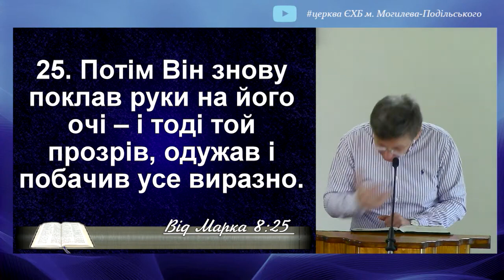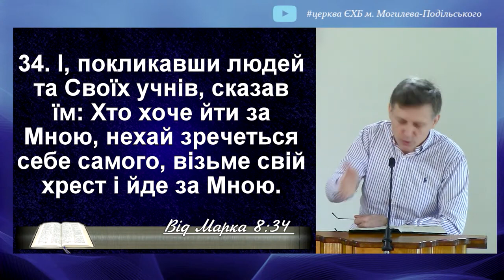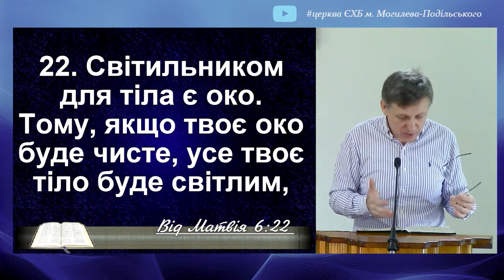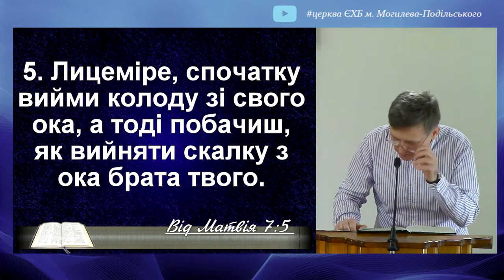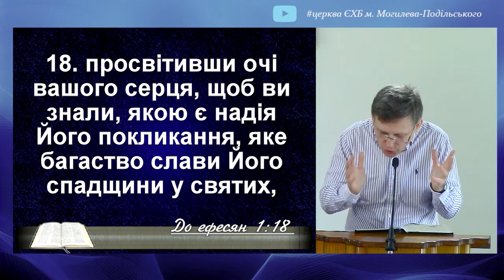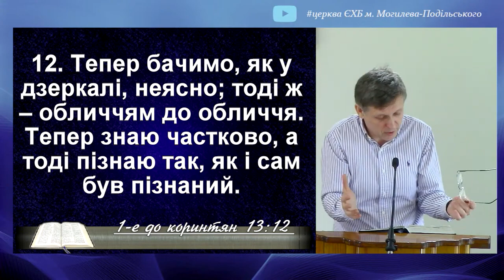евангелие від Марка Диво повернення зору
У часи, коли Ісус Христос жив на землі, сліпота була поширеною серед населення. Це було пов'язано з недостатнім лікуванням очей та небезпечним впливом сонячного світла. Існували випадки втрати зору через інфекції та запалення очей.
В Євангеліях описано багато випадків незрячих, які зверталися до Ісуса Христа з метою одужання. Люди шукали у Ньому диво повернення зору, оскільки він був єдиним, хто міг їм допомогти. Однак є один особливий випадок, записаний у восьмому розділі Євангелія від Марка.
Цей випадок відзначається тим, що зцілення відбулося в два етапи, що робить його унікальним серед інших зцілень.